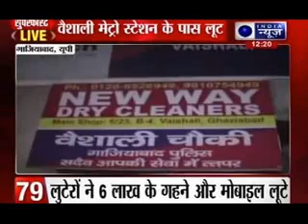India News: Superfast 100 News on 15th March 2014, 12:00 PM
Here is Super-fast 100 news that is making the headlines in the country today.You will find this most useful as it paraphrases the news of the entire day.